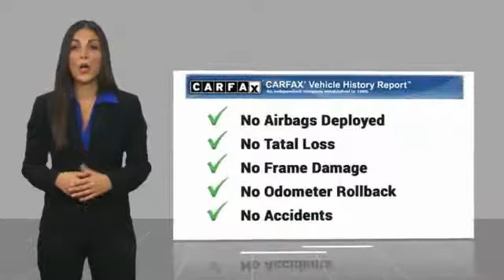2015 Toyota Camry Gardena,Torrance,Hawthorne,Carson,Compton 251402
2015 Toyota Camry 4dr Sdn I4 Auto LE

SOUTH BAY TOYOTA, PROUDLY SERVING GARDENA, TORRANCE, HAWTHORNE, CARSON, COMPTON, AND SURROUNDING CALIFORNIA LOCATIONS THIS GRAY 2015 Toyota CAMRY IS EQUIPPED WITH A Engine: 2.5L I-4 DOHC SMPI, AUTOMATIC TRANSMISSION, AND RECEIVES AN ESTIMATED 25 City/35 Hwy MPG. CONTACT SOUTH BAY TOYOTA TO SCHEDULE A TEST DRIVE AND TAKE THIS 2015 Toyota CAMRY HOME TODAY, OR VISIT OUR SHOWROOM CONVENIENTLY LOCATED AT 18416 SOUTH WESTERN AVE GARDENA CALIFORNIA 90248. CARFAX One-Owner. Clean CARFAX. Gray 2015 Toyota Camry LE FWD 6-Speed Automatic 2.5L I4 SMPI DOHC This vehicle has passed a 160 point inspection by our Toyota Certified Technicians.. Recent Arrival! Odometer is 13737 miles below market average! 35/25 Highway/City MPG Awards: * 2015 IIHS Top Safety Pick+ * 2015 KBB.com 15 Best Family Cars * 2015 KBB.com 10 Best Sedans Under $25,000 It's Time to SAVE at South Bay! Call today! Reviews: * If you've always liked the Camry, you'll like this one. If you've never liked the Camry, just be prepared to add one more car to the list of midsize sedans you'd consider. Source: KBB.com * Comfortable and spacious interior with above-average rear seat space; good visibility; distinct luxury and sport trim levels; user-friendly interior controls. Source: Edmunds * With a bold and aggressive redesign the 2015 Toyota Camry is back to tackle the mid-size sedan segment. A sculpted body with muscular fenders and a more prominent grille adds to its commanding stance, and this striking style continues to the rear of the car, where the taillights create a distinctive profile. Available additions to the bold body style are LED Headlights and Daytime Running Lights, 18-inch alloy wheels, and Dual Chrome-Tipped exhaust. Choose from a choice of 3 different engines including a 2.5L engine with 178hp paired to a 6-Speed Automatic Transmission capable of 25city/35hwy MPG, a 3.5L V6 with 268hp paired to a 6-Speed Automatic Transmission capable of 21city/31hwy MPG, or a 2.5L CVT hybrid engine with 200hp with up to 43city/41hwy MPG on the LE model and 40city/38hwy on Hybrid SE and Hybrid XLE models. Interior comforts include available premium heated front seats (With leather-trimmed Ultrasuede or leather) and steering wheel touch controls. Available interior technologies include wireless phone charging with your Qi-compatible device, a JBL GreenEdge audio system with ten speakers in eight